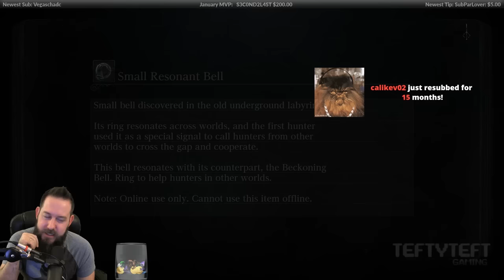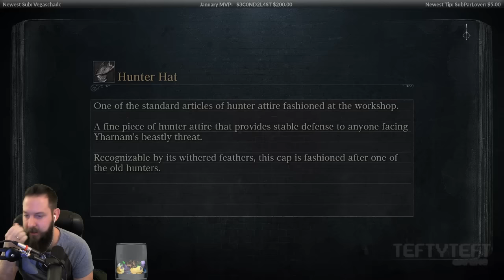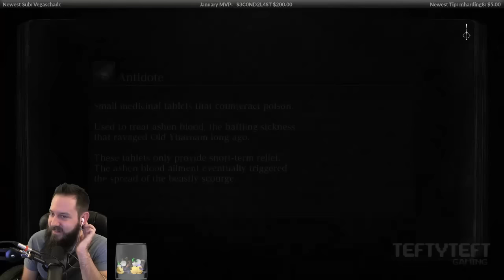Lets Play Bloodborne - Winter 2016 Fresh Playthrough - Episode 15 Orphan of Kos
Bloodborne fresh play through including DLC.

Tweets!

Video edits by Meems_Starlight

Tefty